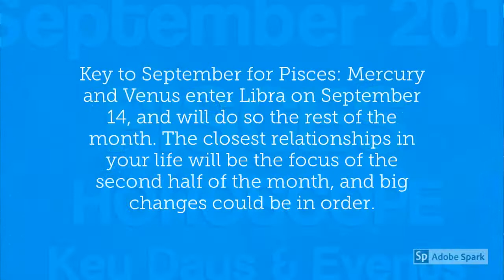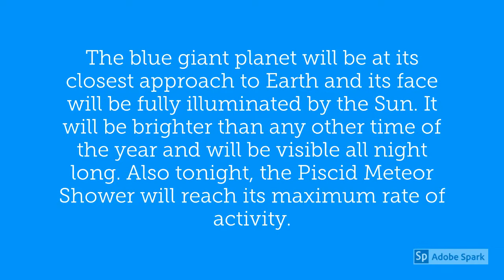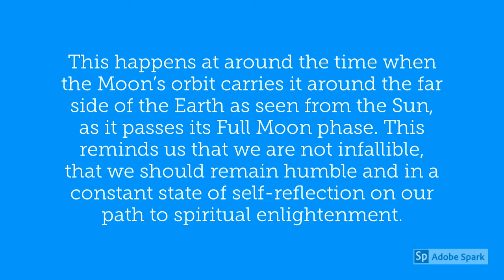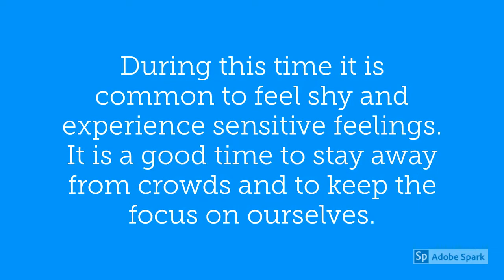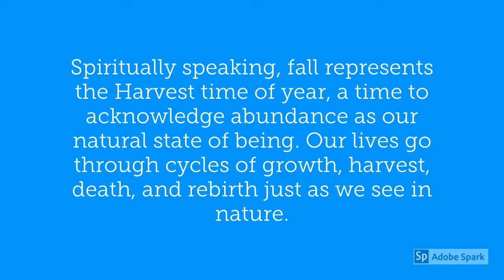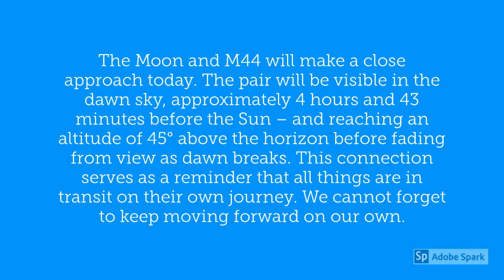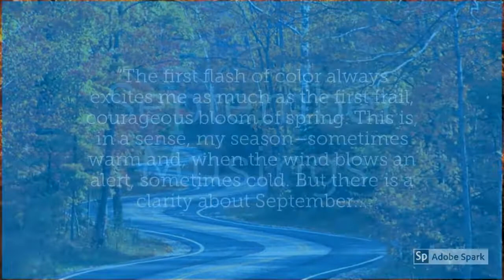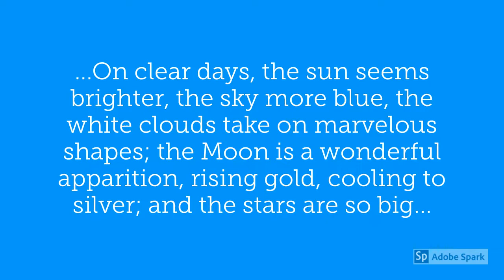Pisces September 2019 Horoscope